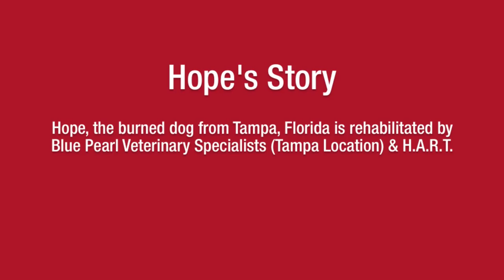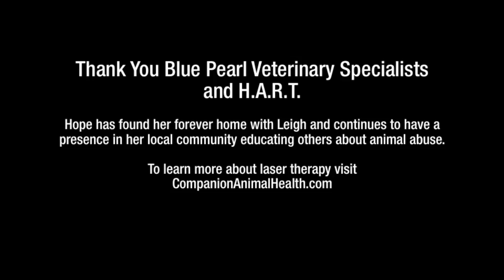Hope, the burned dog from Tampa is rehabilitated!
See the amazing story of Hope, the burned dog from Tampa, FL.  Hope was lit on fire by her previous owner.  She was rehabilitated by Blue Pearl Veterinary Specialists (Tampa Location) & H.A.R.T. Hear what Hope's new owner has to say about the incredible recovery.  She was able to recover with no skin grafts and no surgery.  for more information about laser therapy.